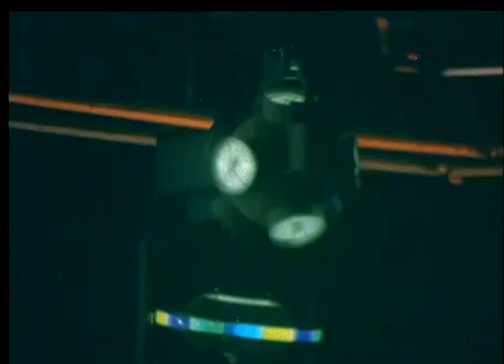Dört Köşe Dünya Türk Filmi | Ceyda, Zengin Erkek Avında!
Dört Köşe Dünya; Hakan Ural, Serpil Çakmaklı ve Osman Cavcı'nın oyandığı Abdurrahman Keskiner'in yapımcılığını üstlendiği Ünal Küpeli'nin yönettiği Türk Filmidir. Filmin senaryosunu Ünal Küpeli yazmıştır.
Dört Köşe Dünya filminin oyuncular: Serpil Çakmaklı , Hakan Ural , Osman Cavcı , Seda Sezer , Kemal İnci , Sibel Gökçe , Merih Fırat , Onur Deveci.

Dört Köşe Dünya filminin konu: Filmde, zengin bir adamla evlenmek isteyen bir kadının fakir bir adama âşık olması konu edilir. Ceyda zengin bir erkekle evlenmek ister. Bunun içinde mahalleden arkadaşı Mübeccel ile geceleri diskoya gider. Bir gece Metin ve Rezzak adında iki erkekle tanışırlar. O gece Metin ve Ceyda arasında bir yakınlaşma olur. Aynı zamanda Rezzak da Ceyda’dan hoşlanır. Bu süreçte Ceyda, Metin’e âşık olur. Ancak Ceyda, kendisini seven Metin ve Rezzak arasında bir seçim yapmak zorunda kalacaktır..